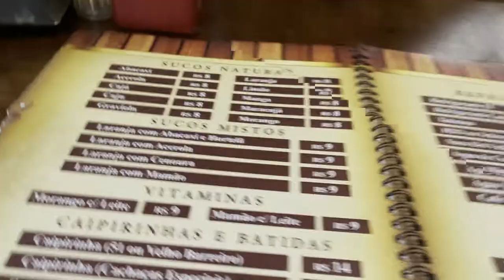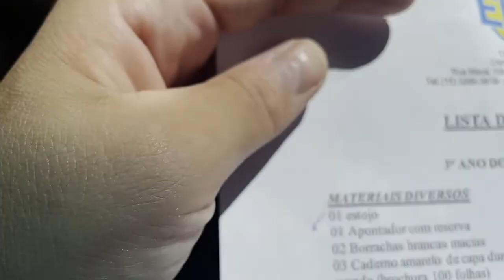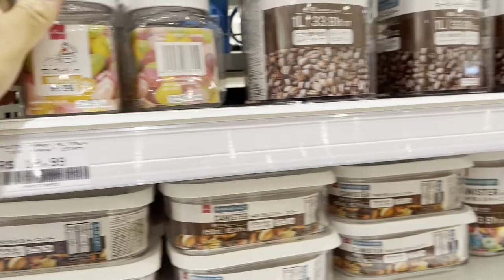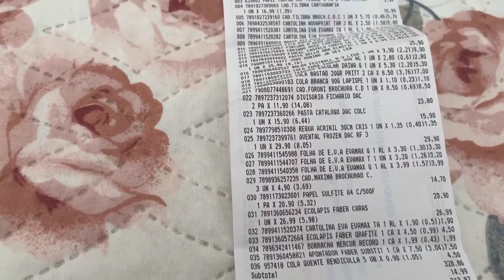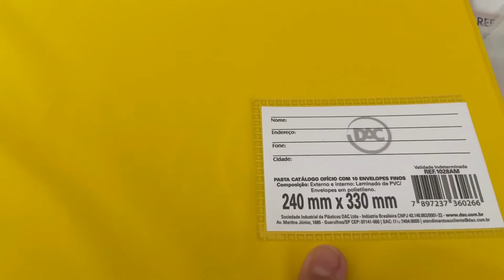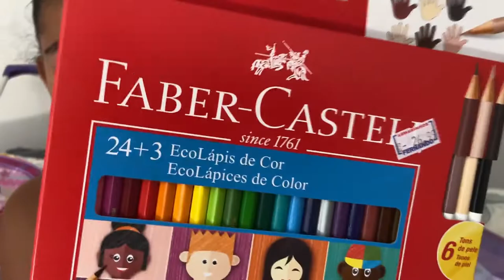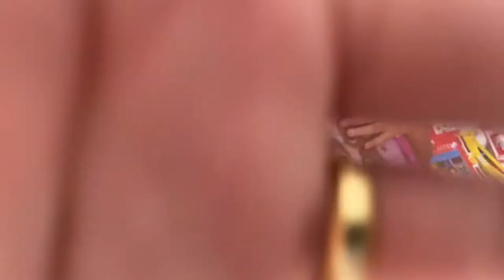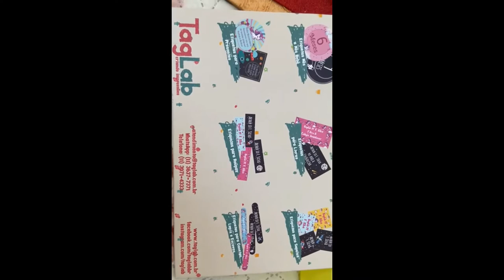VLOG NOITE DE PIZZA EM BOITUVA COMPRANDO MATERIAL ESCOLAR 2022| Armarinhos Fernando vale a pena ?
Oi gente td bem com você ? Espero que sim !
No Vlog de hoje fomos até Boituva comer uma pizza , mostrei preços  as minhas considerações sobre o Restaurante onde comemos a Pizza ,  e levei vocês comigo até o Armarinhos Fernando  de Sorocaba para compra o Material escolar da  Helô mostrei tudinho fiquem com vídeo.
Que Deus abençoe a sua casa e sua parentela
beijus Fabi Duques